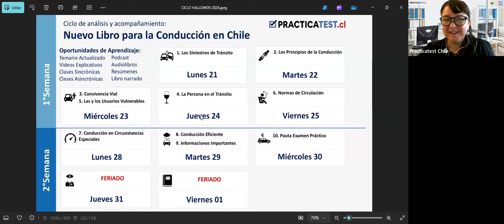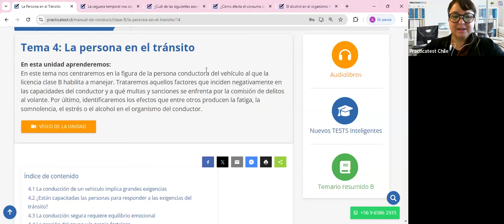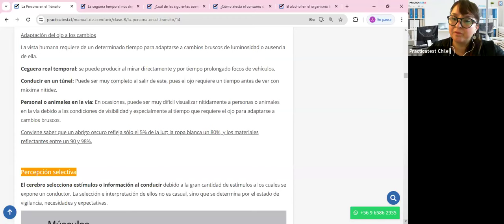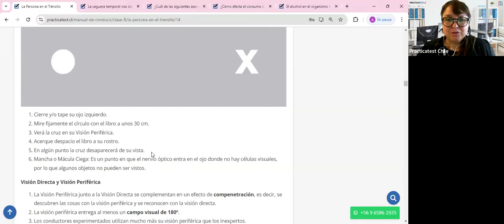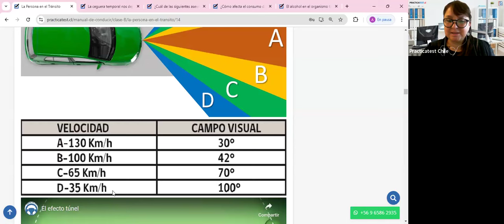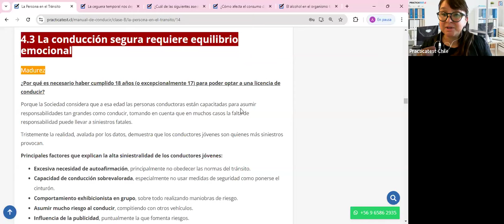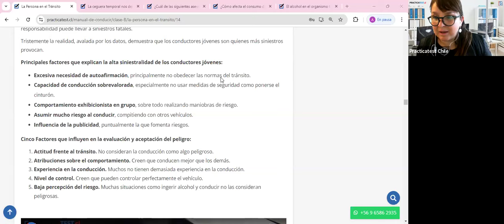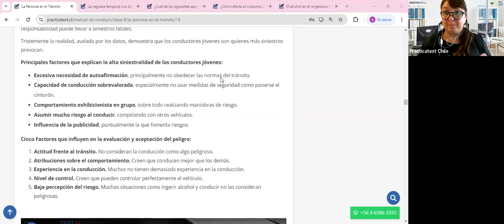Nuevo Libro para la conducción en Chile - Capitulo 4 - Licencia de conducir Chile 2024